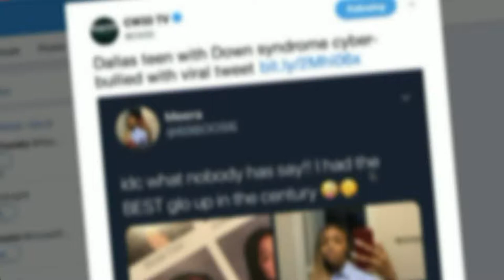Dallas Twitter troll arrested on aggravated assault charges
What started as a bad tweet has now turned into an aggravated assault charge.